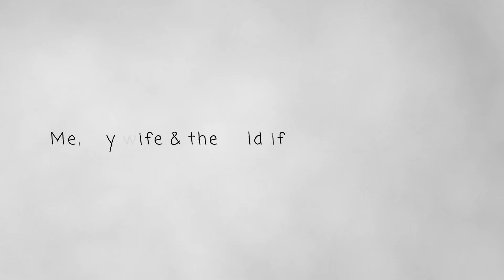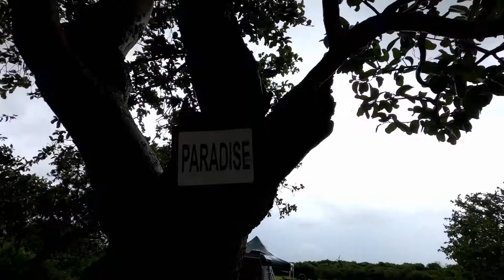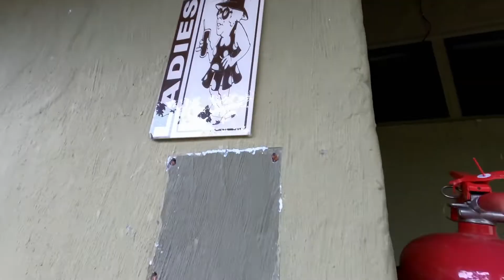Soaked in Savuti | Self Drive 4x4 Botswana | Chobe4x4 | Ep 3 | Vehicle Rental 4x4 | 4wd (Safari)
The rain continues to pour down on us in Savuti, however, this doesn't dampen our spirits especially when we get a special animal sighting...

4x4 rental Botswana
Campervan rental Botswana
Self-drive Botswana
Camping Botswana
Kalahari trip
4x4 rental South Africa
4x4 rental Botswana
planning a self-drive safari in Botswana
Botswana diesel camper van 4x4
Botswana 4x4 Toyota camper
 4x4 camper self Drive Botswana
4x4 motorhome Botswana
kalahari desert safari
Botswana 4x4 self drive tours
Botswana tours and safaris self drive
campervan hire Botswana
4x4 self drive safari Botswana
campervan rental Botswana
Botswana self-drive safari itinerary
self drive safari Namibia Botswana
4x4 self-drive
4x4 self-drive tours south Africa
camping 4wd
kalahari trip
sa 4x4 rentals
chobe safari
self drive safari Botswana
self drive 4x4 Botswana
4x4 rental Botswana
4x4 hire Botswana
4x4 vehicle rental
4x4 camper rental
Botswana 4x4 rental
rent 4x4 Botswana
4x4 camper rental south africa
rent a 4x4 vehicle Moremi
Botswana camping safari
4x4 rental south africa
4x4 camping
self drive safari
hilux 4x4
Botswana safari
4x4 hire
Botswana camping sites
4x4 rental cape town
toyota double cab 4x4
Botswana camping
camping in Botswana
safari 4x4
safari 4x4
4x4 car rental
4x4 rental
4x4 hire
4x4 camper van
self drive safari
self drive Botswana
4x4 hire Botswana
campervan hire Botswana
safari 4x4 hire
4x4 camping
Botswana camping